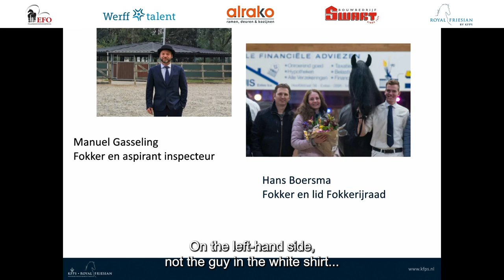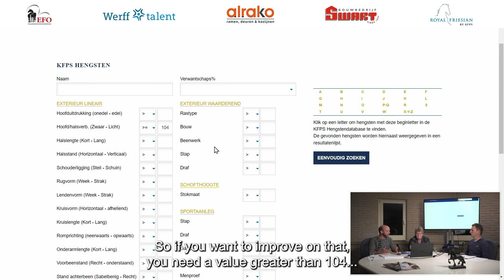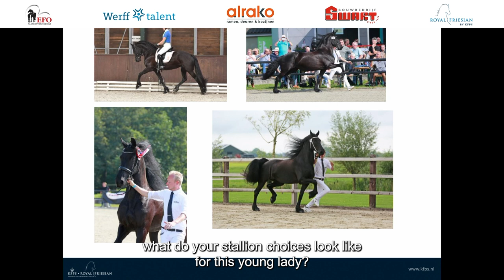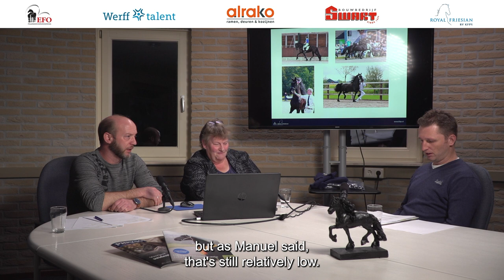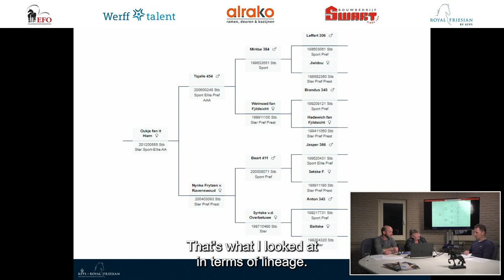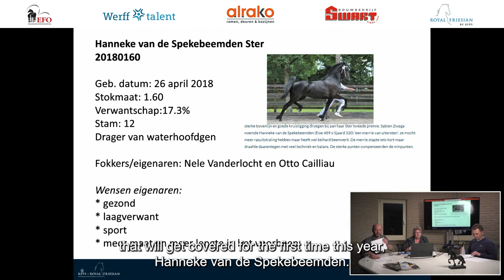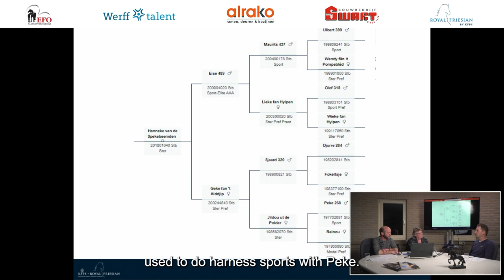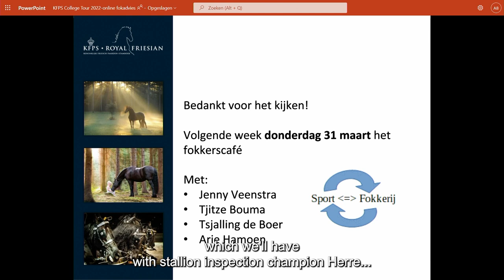KFPS-College Tour Breeding advice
Manuel Gasseling and Hans Boersma give a breeding advice for three mares.